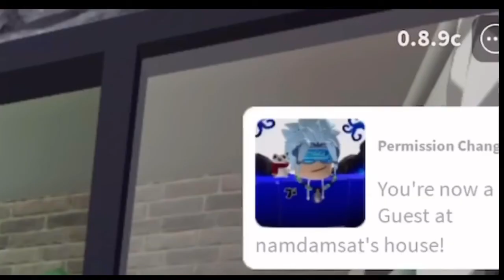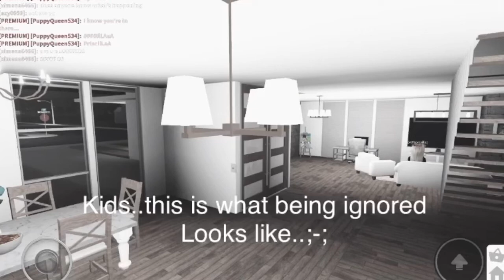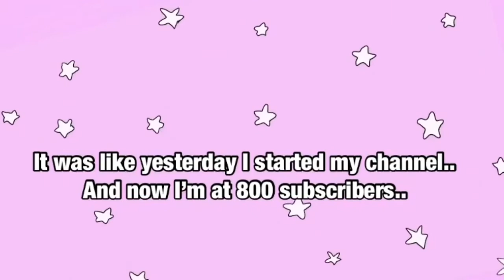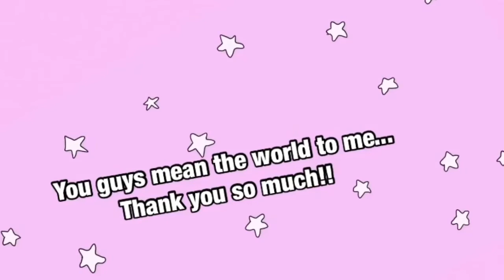Pretending Strangers Are Famous in Bloxburg! | Roblox | XxPUP SQUADxX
Hey Pups! I just wanted to start off thanking you guys for 800 subscribers!!! You guys are the best! I never would have known that I would’ve made it to 800 subscribers! Thank you so so much!
Hey Pups! Today, I wanted to go up to random people in Bloxburg and pretend that they’re famous! Their reactions were priceless! Watch the whole video to see if anyone believed me!!

😋 | The beginning part of the into is made by: 「Graceblxues」
☺️ | The Outro is made by me!!